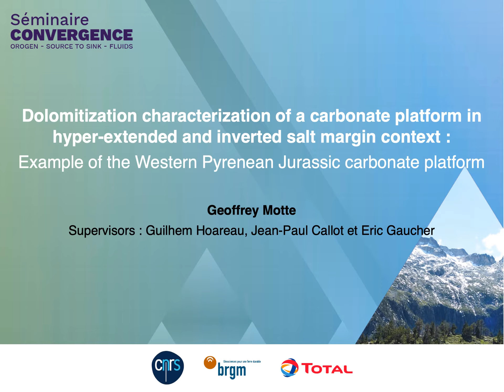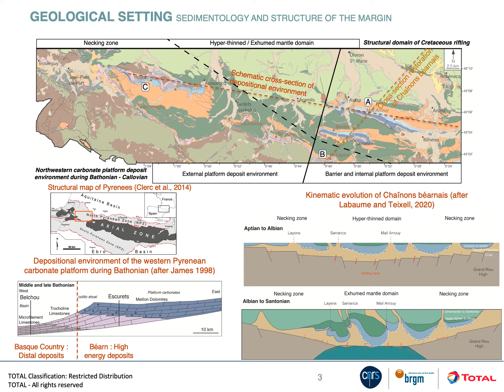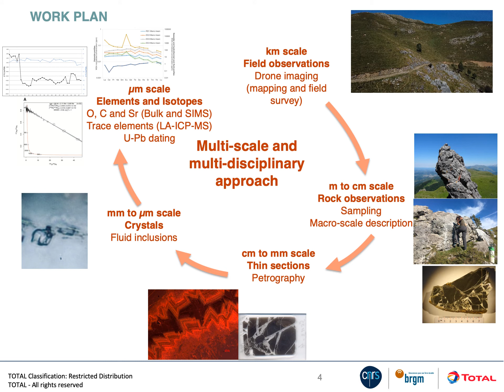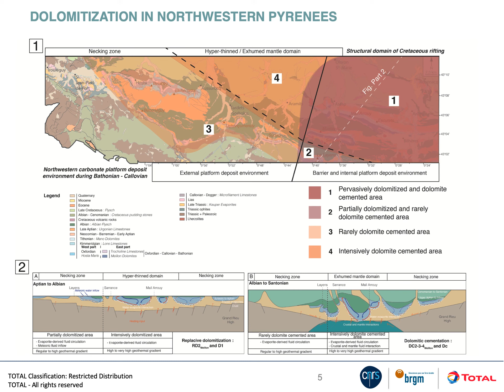Capsule MOTTE Geoffrey Dolomitization Convergence